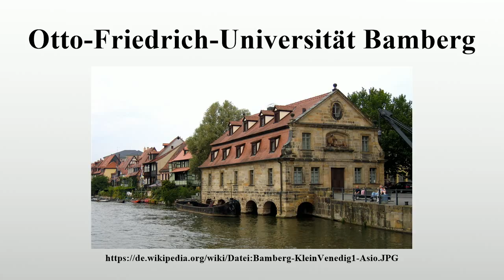Otto-Friedrich-Universität Bamberg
Vielen Dank für Ihre Unterstützung:

Vorlage:Infobox Hochschule/Träger fehlt Die Otto-Friedrich-Universität Bamberg ist eine der ältesten Universitäten Bayerns und gehört etwa in den Fachrichtungen Psychologie, Germanistik, Pädagogik, Wirtschaftsinformatik, Wirtschafts- und Sozialwissenschaften zu den führenden Hochschulen Deutschlands.Ihre Einrichtungen befinden sich im Stadtgebiet Bambergs.Sie hat derzeit etwa 13.000 Studenten.